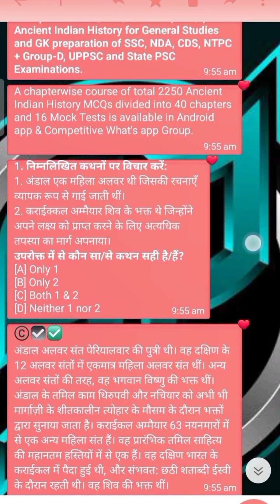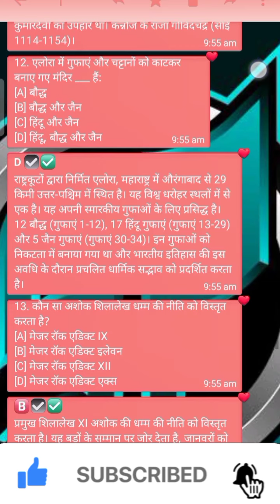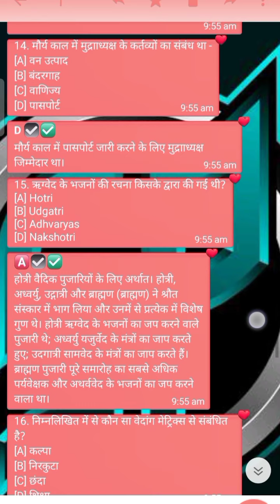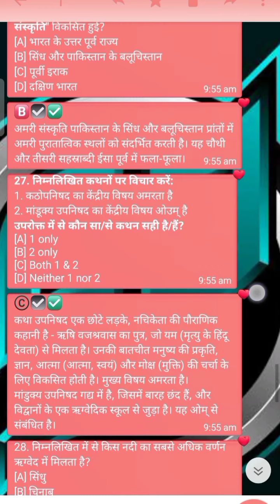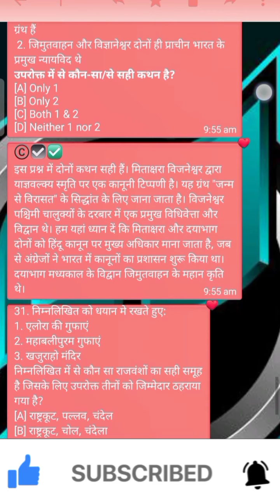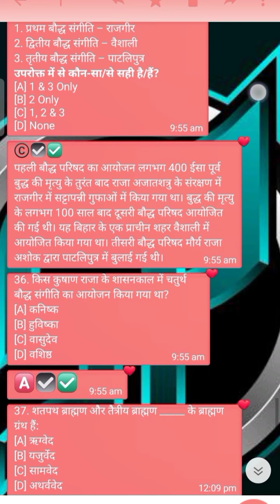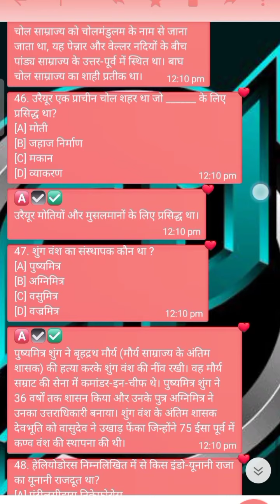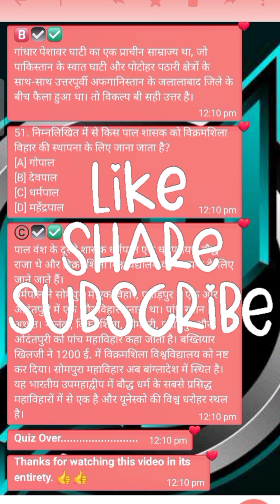प्राचीन भारत का इतिहास | ancient India | Competitive Exam | Competitive Quiz Group | SP SIR | #03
Multiple Choice Quiz Questions (MCQs) on Ancient Indian History for General Studies and GK preparation of SSC, NDA, CDS, NTPC + Group-D, UPPSC and State PSC Examinations. (Part- 03)
Competitive Quiz Group, SP Sir

A chapterwise course of total 2250 Ancient Indian History MCQs divided into 40 chapters and 16 Mock Tests is available in Android app & Competitive What's app Group.

भारत का इतिहास और संस्‍कृति गतिशील है और यह मानव सभ्‍यता की शुरूआत तक जाती है। यह सिंधु घाटी की रहस्‍यमयी संस्‍कृति से शुरू होती है और भारत के दक्षिणी इलाकों में किसान समुदाय तक जाती है। भारत के इतिहास में भारत के आस पास स्थित अनेक संस्‍कृतियों से लोगों का निरंतर समेकन होता रहा है। उपलब्‍ध साक्ष्‍य सुझाते हैं कि लोहे, तांबे और अन्‍य धातुओं के उपयोग काफी शुरूआती समय में भी भारतीय उप महाद्वीप में प्रचलित थे, जो दुनिया के इस हिस्‍से द्वारा की गई प्रगति का संकेत है। चौंथी सहस्राब्दि बी. सी. के अंत तक भारत एक अत्‍यंत विकसित सभ्‍यता के क्षेत्र के रूप में उभर चुका था।

👉 विश्व का इतिहास (World History) तथा भारत का इतिहास (प्राचीन भारत, मध्यकालीन भारत, आधुनिक भारत का इतिहास) History Of India :-

SSC_CHSL, SSC_CHSL_important_questions,
SSC_CGL, Railways_Exam, NTPC, Group_D, SSC, MTS, Bihar_Police, Exam,
Daily_competitive_quiz, general_knowledge, competitive_exam_Quiz, gk_gs, competitive_classes,
important_questions,
competitive_quiz_questions_and_answer,
important_question_for_SSC_exam,
important_question_for_competitive_exam,
important_question_for_NTPC_exam,
important_question_for_defence_exam,
quiz_group_by_sp_sir, quiz_by_sp_sir, quiz_group, quiz_questions_Competitive, Competitive_Quiz_Time, Competitive_Exam_Quiz, Competitive_Quiz_Questions_And_Answers, Competitive_Quiz_SP_sir,
All_Competitive_Exam,

✍️ What's app Group (Boys/Girls Group)